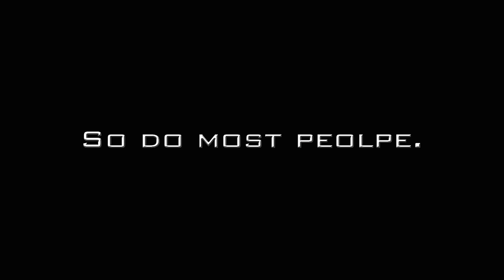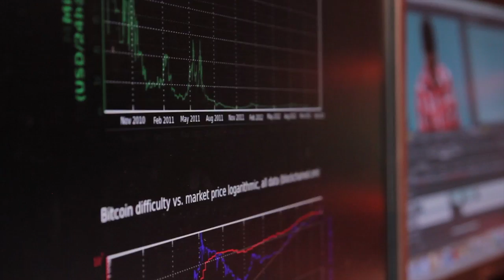BITCOIN -The Documentary- Teaser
Head over to bitcointhedocumentary.org and have a look!

Please replace links at your site!